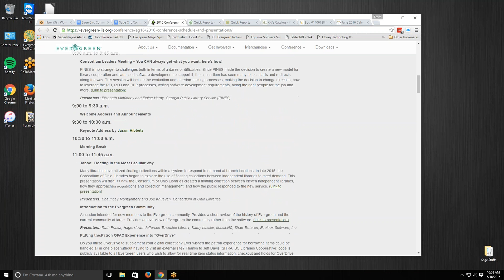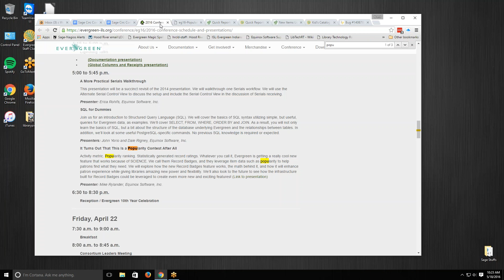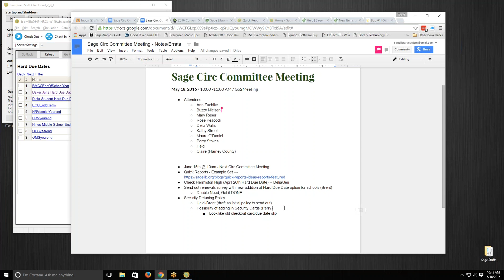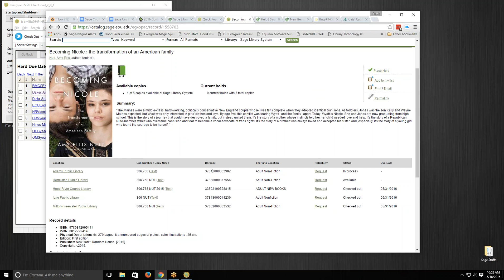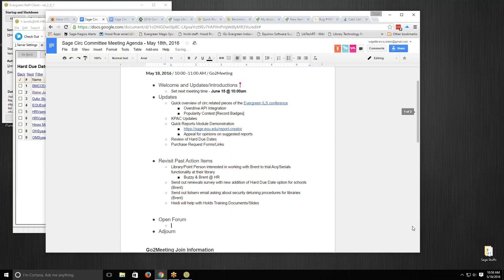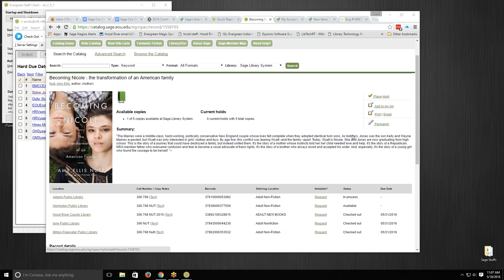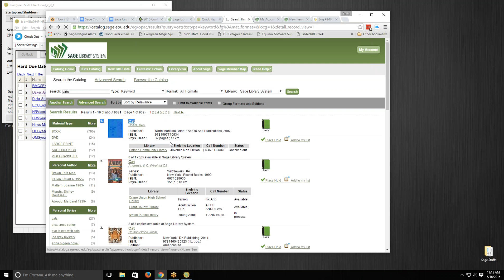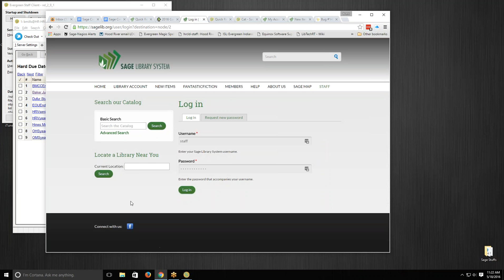Sage Circulation Committee Meeting - May 18th 2016